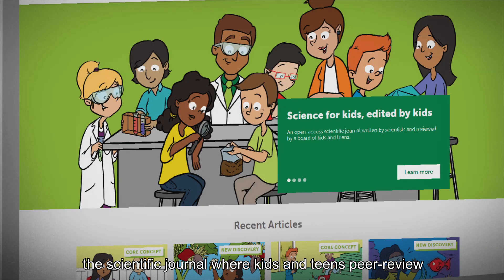Welcome to Frontiers for Young Minds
Watch as the panel of Young Reviewers from Frontiers for Young Minds live review a manuscript written by researchers! During the live review, authors are provided with feedback to revise their manuscript so that it is both accessible and understandable for a wider audience.

Frontiers for Young Minds is an open-access, scientific journal for kids and teens between the ages of 8 to 15. To learn more about getting involved or to read our articles,